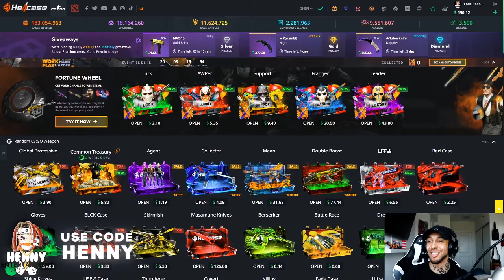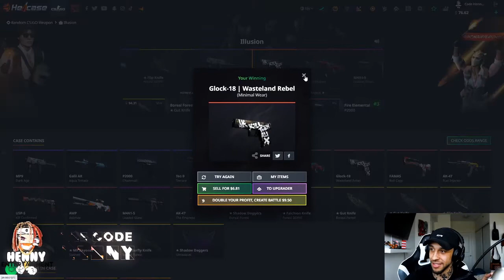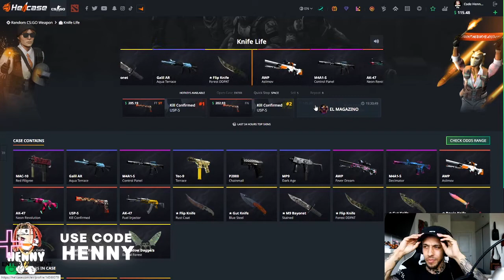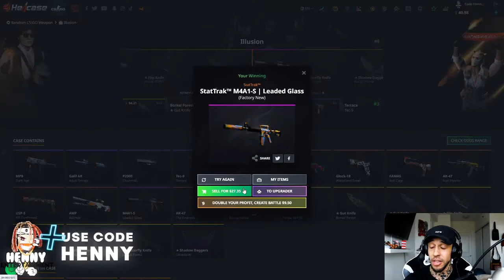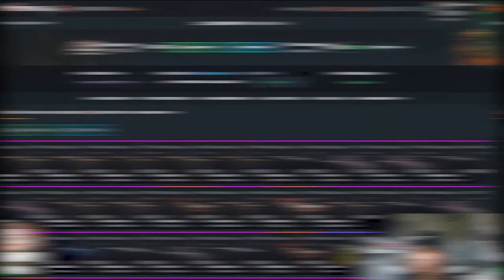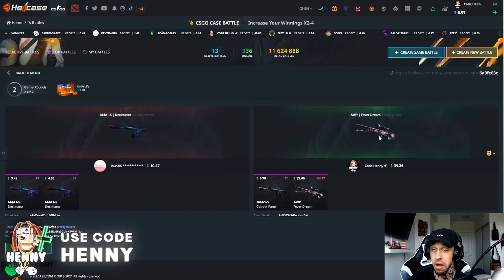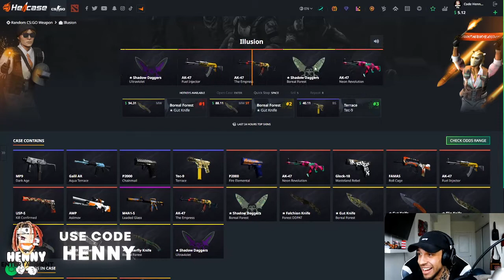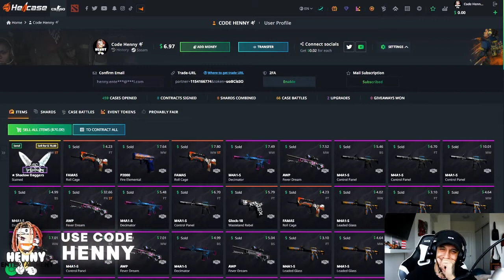KNIFE CASES Versus CSGO MERCY | HELLCASE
Today me and CSGO MERCY went head to head in a KNIFE CASE VERSUS  challenge.

Code Henny on hellcase  - FOR THAT GOOD LUCK !

Thumbnails by @Sheezer
Video by @Dzudista

Please Gamble responsibly, my channel is here for the sole purpose of uploading my gambling experiences and entertaining my viewers and supporters !